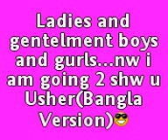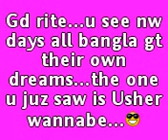bangla dancing to usher song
funny juz watch